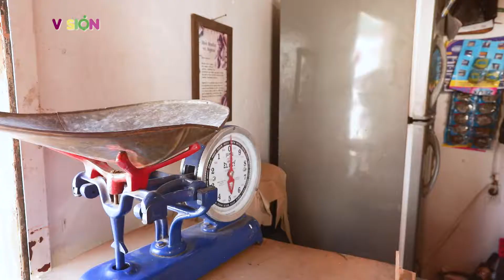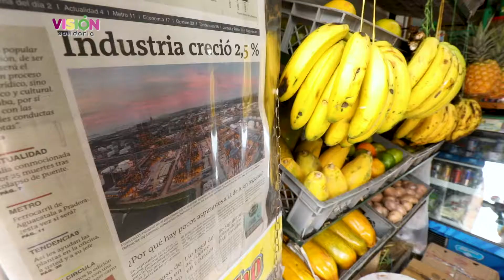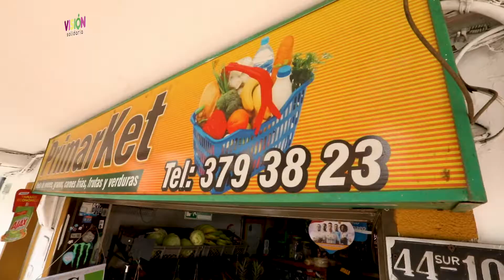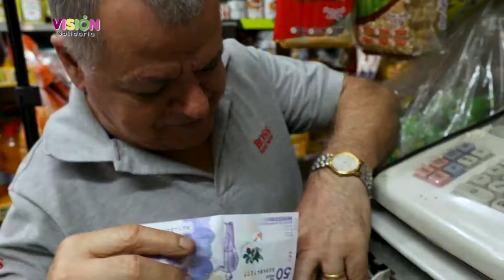Micro créditos solidarios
"El Tendero"; un personaje que en los pueblos se convierte en el confidente y notario de sus historias y anécdotas.

Producción Ejecutiva: Cooperativa Coogranada
Producción y Realización: Promedios Audiovisuales
Música Original: Musicombiando
Colombia
2018